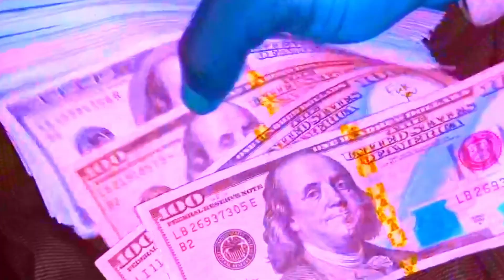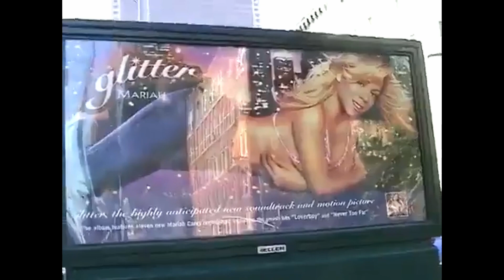lilamancy - wet metal